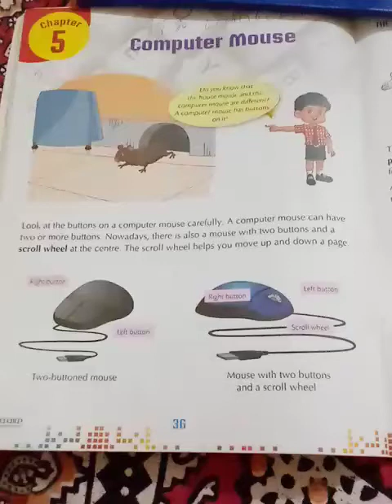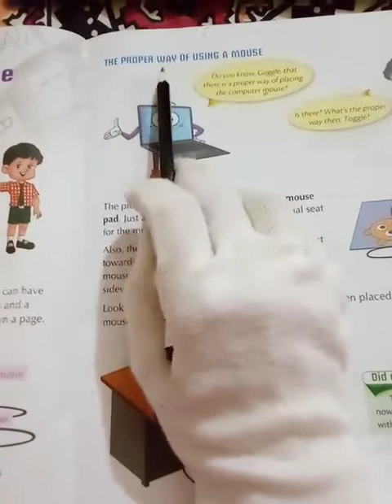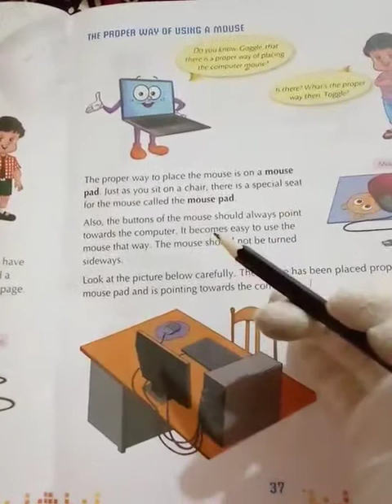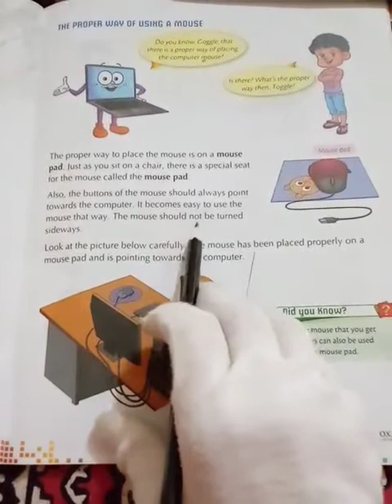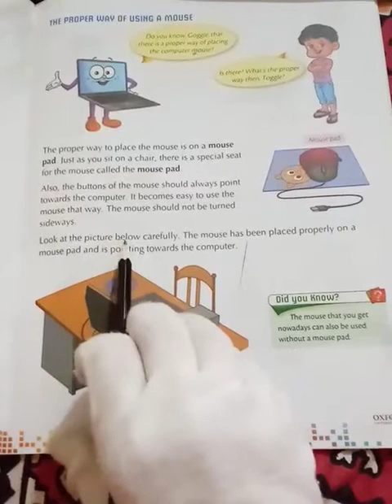One computer lecture 11